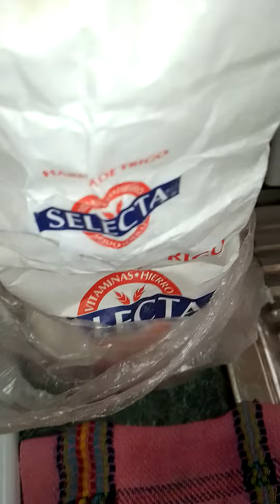CON HARINA, AGUA, ACEITE YA NO NECESITAS COMPRAR PAN , te enseño como hacerlo!